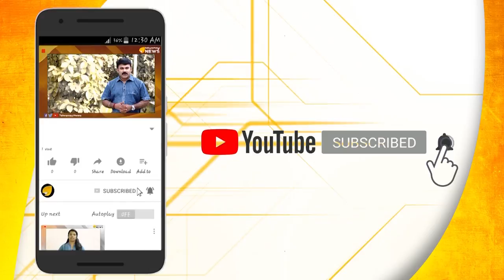മണവാട്ടിയുടെ രാഷ്ട്രീയ മുദ്രാവാക്യം.. നല്ല രാഷ്ട്രീയ ഭാവിയുണ്ട്..